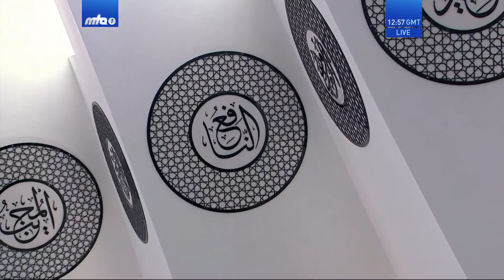Malayalam Translation: Friday Sermon 10 April 2020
Malayalam translation of Urdu Friday Sermon delivered by Hazrat Mirza Masroor Ahmad (Head of the Ahmadiyya Muslim Community) on the 10 April 2020.